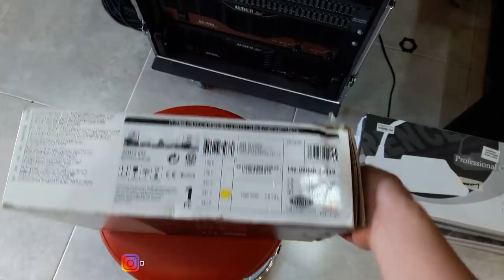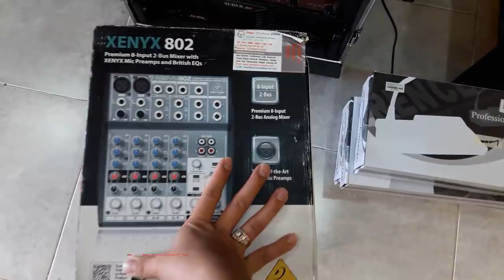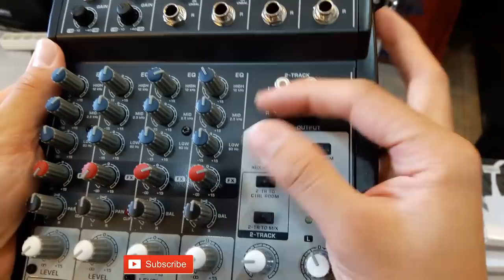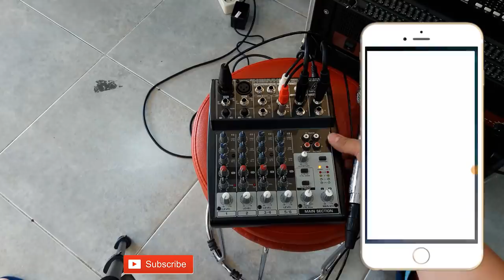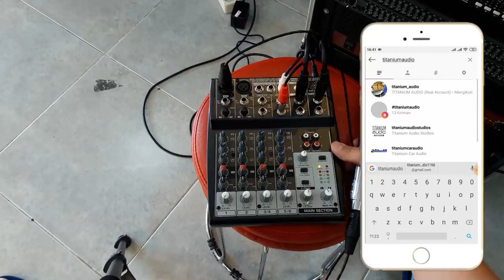Mixer Murah | XENYX 802 BEHRINGER